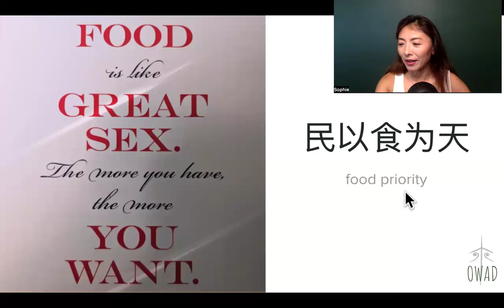Food Priority (民以食为天) | S4E275 | OWAD Learning Mandarin Chinese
Learn Chinese with One Word A Day
~7 min a day with me to understand how Chinese make meaning with their language. Make foreign familiar.